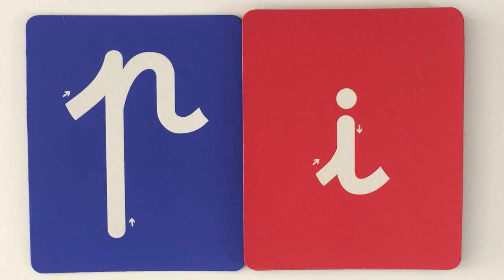Lecture de syllabes rapide 8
Avec "p"